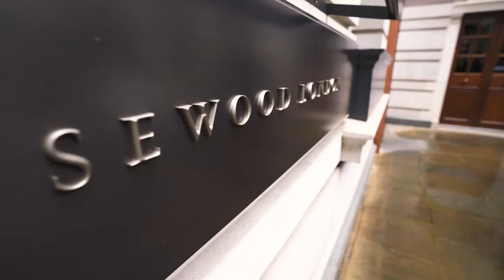The Travelling Hands - Boutique London Roaming Band with Rosewood London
00:00 - I'm Still Standing - Elton john
00:50 - Everybody - Backstreet Boys
01:38 - Simply The Best - Tina Turner
02:15 - Say You'll Be There - Spice Girls
02:50 - Come Together - The Beatles
03:25 - Never Forget - Take That

IT’S TIME! Our new video has arrived 💥🎬🍿🇬🇧🕺🏻💫

You are invited to join The Travelling Hands on their musical tour of the incredible @rosewoodlondon ✨

Join us as we explore this iconic London hotel in our biggest production yet, performing some of our favourite songs for you in a brand new musical medley, styled in our wonderful new range of British suits from our friends @marcdarcysuits 🇬🇧🕺🏻

It’s SO good to be back and we hope you enjoy what we’ve been making! With a huge thank you to everyone involved – you guys rock!!! 🤟

Videography @noahtwobytwo 🎬
Music Mixed & Mastered @rjwilx 🎶
Suits provided by the awesome @marcdarcysuits 🕺🏻👔

The wonderful team @rosewoodlondon @rosewoodhotels @scarfesbar @holborndiningroom for this incredible partnership and for joining us on camera too – thank you all!!! ✨

Our friends who helped behind the scenes – Em, Amy, Tariq & Kim 💪

To YOU – thank you for your all of your support, likes, shares and comments 😁

And of course The Travelling Hands – Ollie, Steve, James & the three Toms! 🕺🏻🕺🏻🕺🏻🕺🏻🕺🏻🕺🏻💥🇬🇧💫